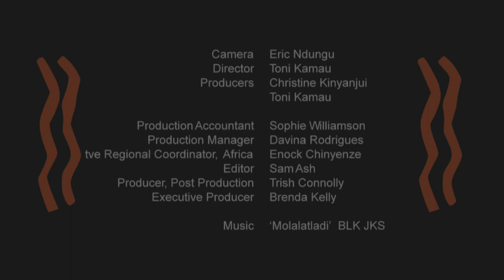african football shorts | Essie Mbeyu: Moving the Goal Posts team member, Kenya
Who's catering for the millions of fans outside Ellis Park Stadium? Who's selling football strips in Nigeria's bustling Lagos market? How do Kenyans watch the matches in Kibera, Nairobi's notorious slum? Why can't women compete, or referee, in the tournament? And are you ever too old to play the beautiful game?

tve's African Football Shorts reveal some of the human stories that lie behind the great footballing drama of the World Cup - the hopes, dreams, dilemmas and disappointments of African players, spectators, workers and plain hangers on -- seen from a uniquely African perspective.

Watch on BBC World News Everyday 05.45 and 19.45 BST, except Fridays. BBC World News broadcast times vary around the world. For details of transmissions in your region, check the BBC World News website.

African Football Shorts were filmed by Communicating for Change (CFC) Nigeria; OnScreen Productions, Kenya; Media for Development Trust (MFD), Zimbabwe; and Rishile Bosele Communications (RBC), South Africa, and by  Themartist Productions, Slum Dwellers International, South Africa.

The series is part of tve's 'Five Years to Go' project on the MDGs in sub-Saharan Africa, and is generously supported by the European Commission, Oxfam Novib, UNFPA and UN-HABITAT.